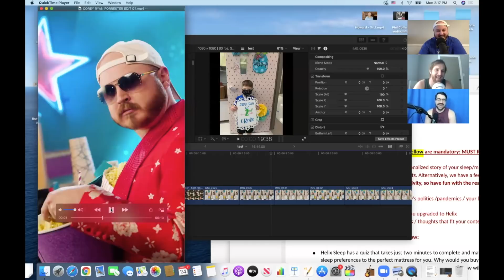WellRED Podcast #222 - Trae Crowder: Middle School Ass Whooper (ft lil sister Paige!)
This week, everyone's favorite redneck/hippie/little sister Paige Crowder stops by to talk about Trae taking up for her in middle school, folks who got whooped with an ugly stick, and to talk about Ehlers–Danlos syndromes awareness month!